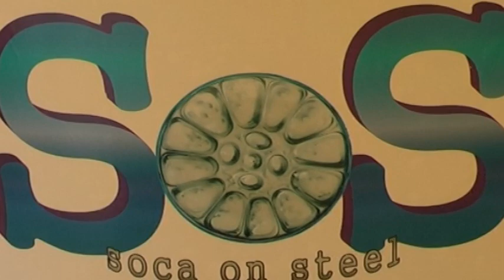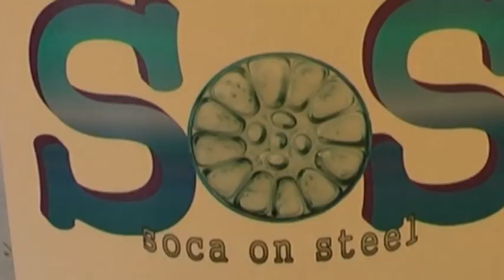Old Lady a typical traditional calypso from Trinidad Tobago Lord Kitchener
Old Lady a typical traditional calypso from Trinidad Tobago by Lord Kitchener the Master himself
played by Steelband S.O.S. (Soca  on  Steel) and performed by Maggie Weber
Clip by Silvie Raimondi